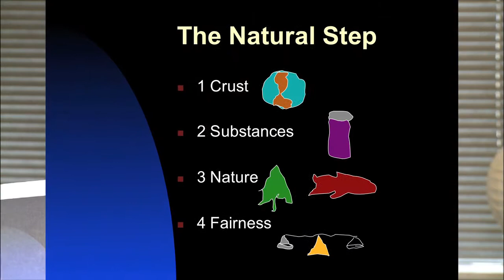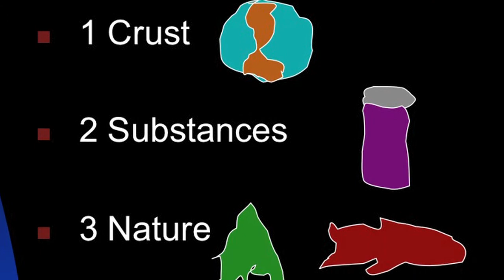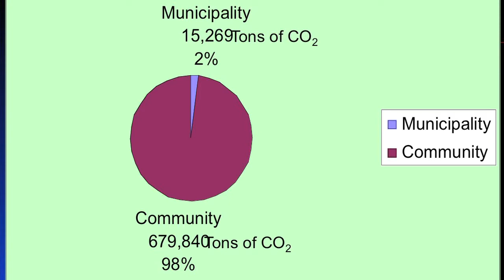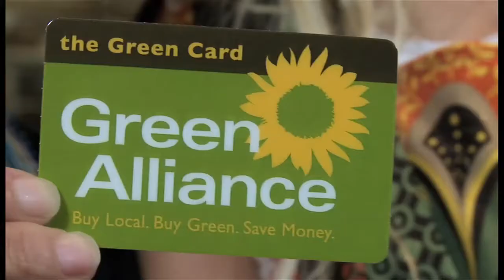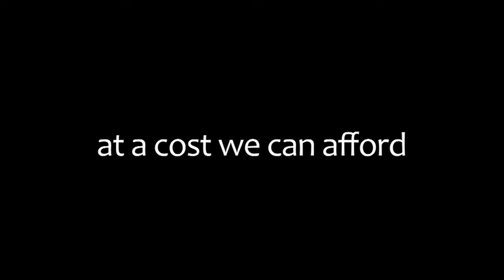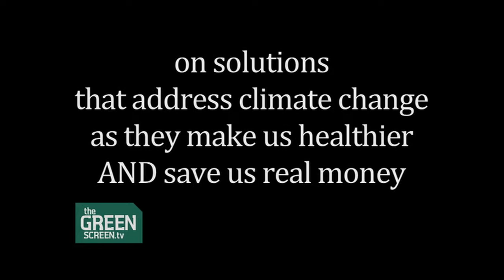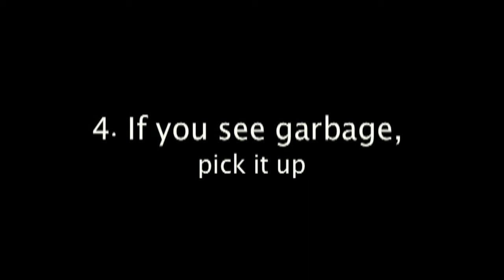theGreenScreen.tv Episode 010 Portsmouth, NH, USA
theGreenScreen.tv host Bill Rogers speaks with: Bert Cohen of Sustainable Portsmouth about creating system change in what Bert calls the eco municipality of Portsmouth. Kim McGlynchee teaches science at Portsmouth High School and advises students at their eco-club.  Jerry Monkman brings his film, "The Anderson Farm" which leads off the Whaleback Film